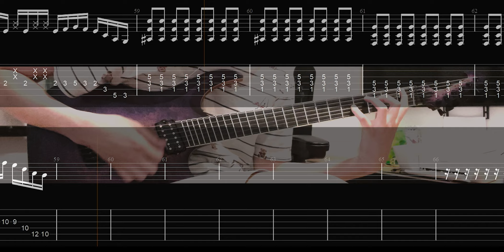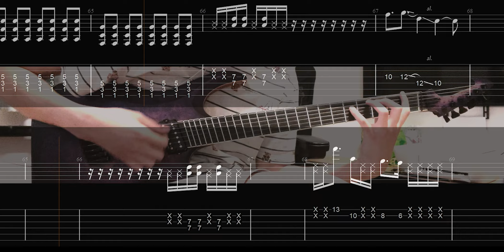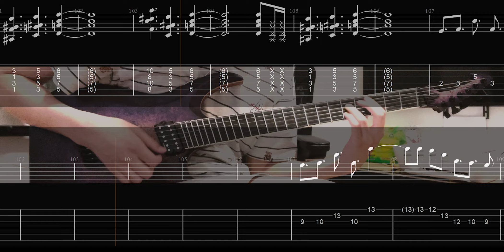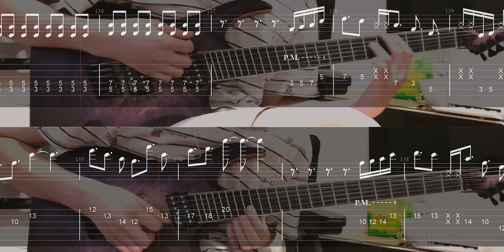【Guilty Kiss】Nameless Love Song （Guitar Cover / Screen Tab）